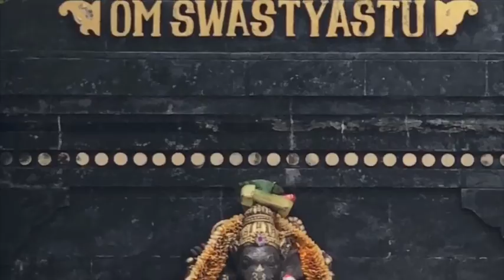SUPER INTERESSANTE! sintomas & desequilíbrios vAta pitta kapha Ayurveda para vc se cuidar direito =)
00:00 Abertura Mantra
00:07 Agravamento de Vata
02:00 Agravamento de Pitta
04:00 Agravamento de Kapha
 07:14 Outros aspectos sobre agravamentos
09:30 Fatores para analisar os desequilibrios
12:29 AMA - Outro componente
14:03 Encerramento